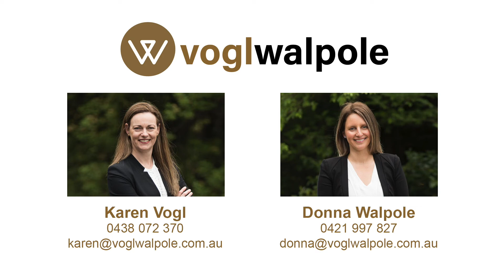Open2view AU - ID# 599467 - 23 Fernwood Ave